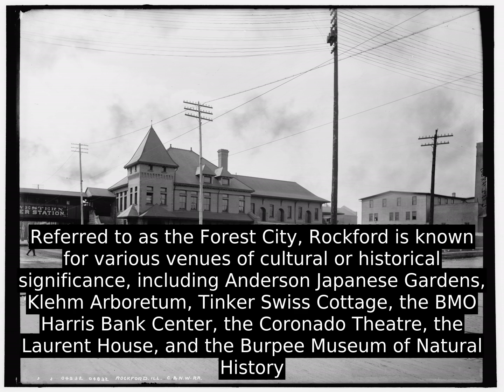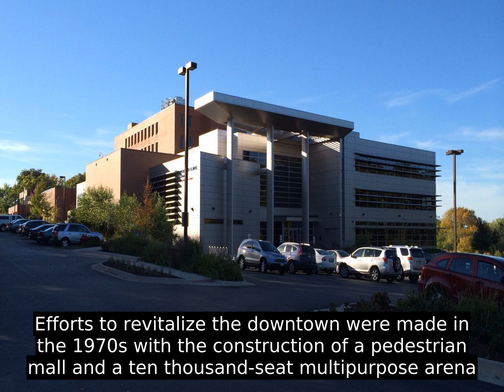Rockford, Illinois - All You Have To Know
Settled between 1834 and 1835, Rockford was strategically positioned between Chicago and Galena and thus became suitable for industrial development